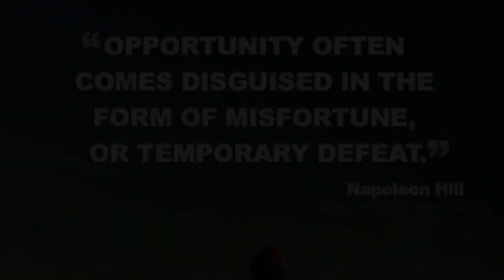Caddx Turtle V2 Special Glass | FPV FreeStyle | Doktor Drone